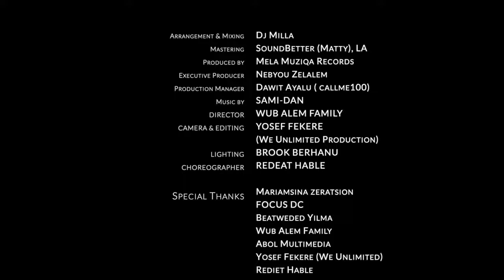June 21, 2022